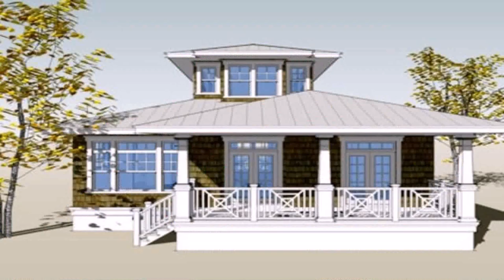Philippines Interior Design Small House - DaddyGif.com (see description)